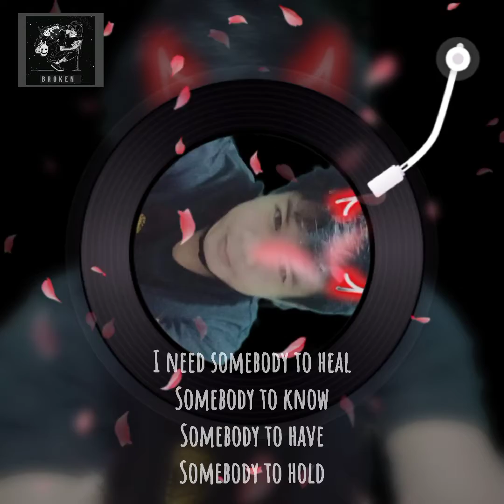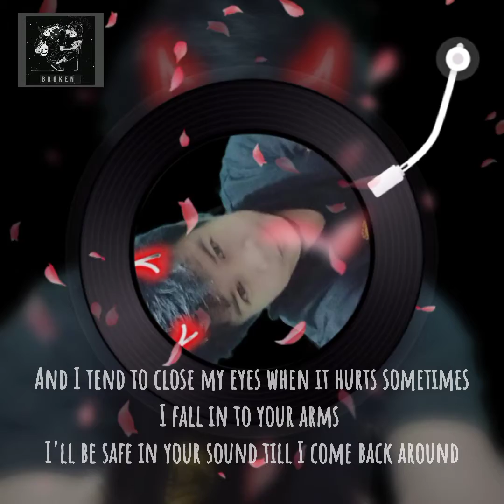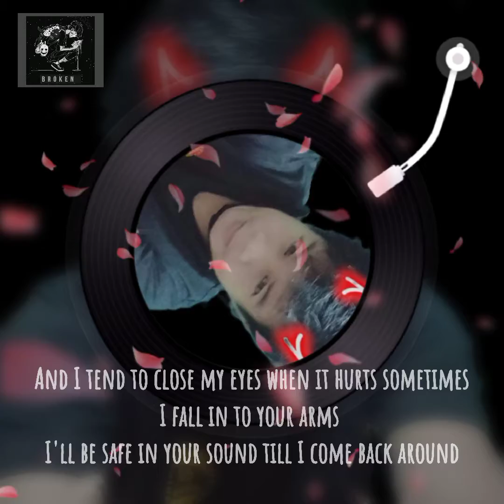Someone you loved - Lewis Capaldi